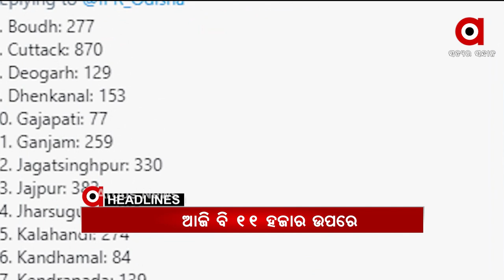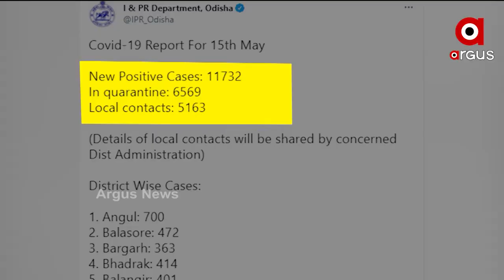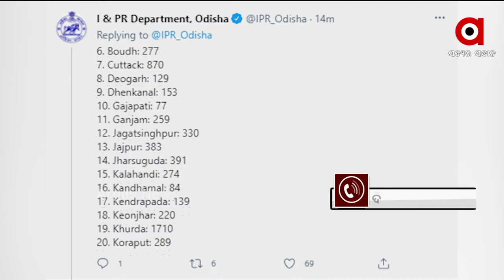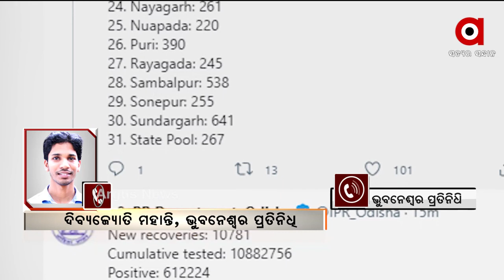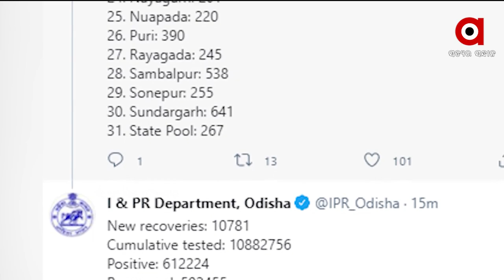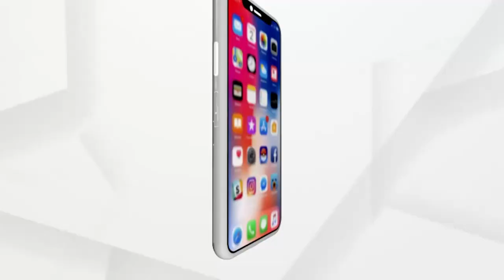Argus Update News 10Am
କରୋନା ଲଢେଇରେ ହରିଆଣାକୁ ଅକ୍ସିଜେନ ବଳ…
ଆଜି ବି 11 ହଜାର ଉପରେ...
ଆଜିଠୁ ପଶ୍ଚିମବଙ୍ଗ ସମ୍ପୂର୍ଣ୍ଣ ଲକଡାଉନ୍...
ବିବାହ ଆୟୋଜନ ପାଇଁ ଗଞ୍ଜାମ ଜିଲ୍ଲା ପ୍ରଶାସନର ନୂଆ ଗାଇଡ଼ ଲାଇନ୍‌...
ସଟଡାଉନରେ ବେଧଡକ ଚାଲିଛି ଦେହ ବ୍ୟବସାୟ...
କରୋନା କାଳରେ ବ୍ରହ୍ମପୁରରୁ ଆସିଲା ଆଶ୍ବସ୍ଥିକର ଖବର…
ମାଡି ଆସୁଛି ବାତ୍ୟା ତାଉକତେ...
ରାଜ୍ୟରେ କାଳବୈଶାଖୀ ଜାରି...